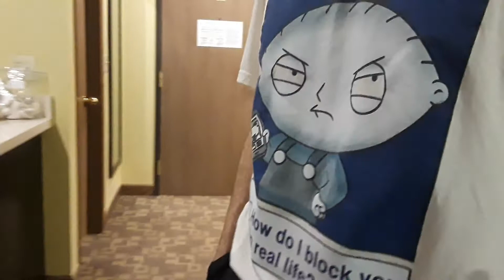Pre wedding party Best Western Blackfoot, Idaho